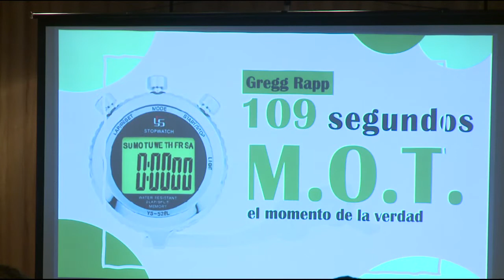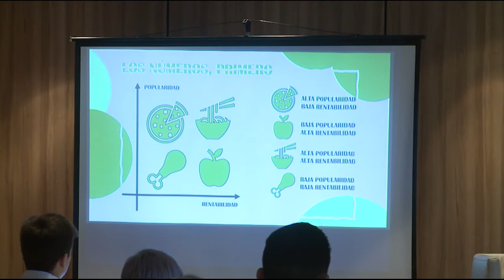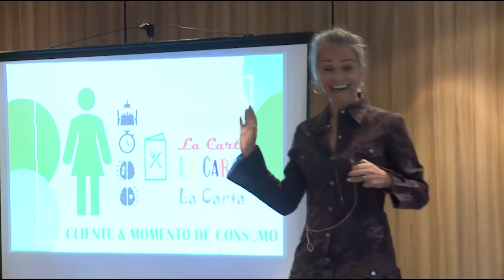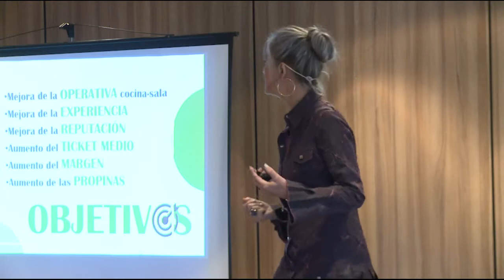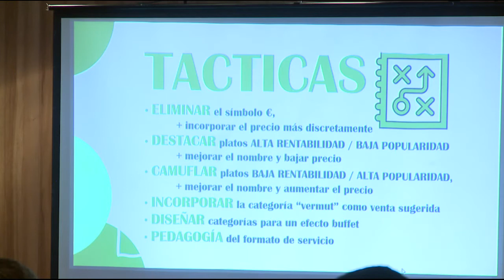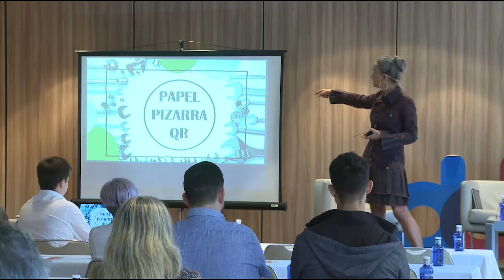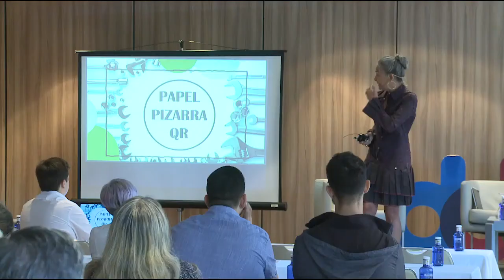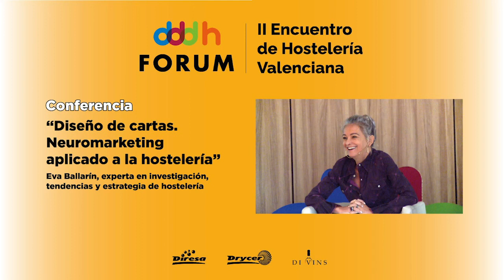Neuromarketing aplicado a la hostelería dddh fórum. Diresa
Diseño de cartas. Neuromarketing aplicado a la hostelería, en el II Encuentro de Hostelería Valenciana dddh fórum, impartido por Eva Ballarín.